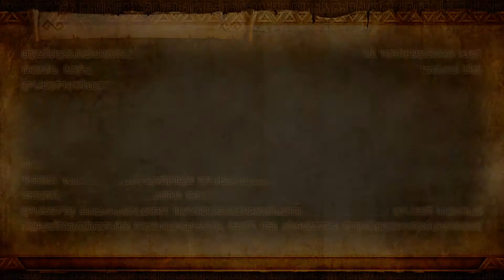Hyrule warriors Waltz for Suirieko part 2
This is a play through I did For my friend Suirieko
Lana In story mode using the book In the skull kid Costume
Warning Story spoilers at the end